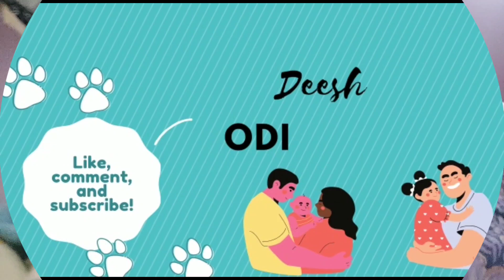Ame Dhenkanal re kemiti Rathayatra palilu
Jay jaganath 🙏😘